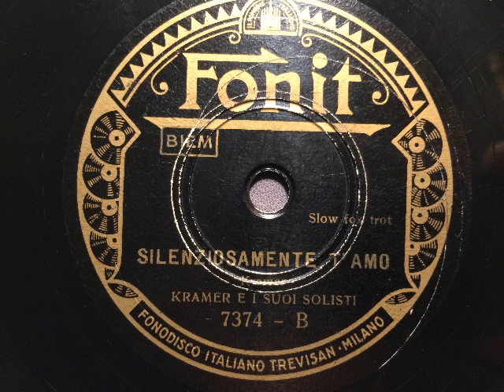Kramer e i suoi Solisti, Silenziosamente t'amo, Slowfox, Milano, 1935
Gorni Kramer und seine Solisten. Silenziosamente t'amo, Slowfox von Gorni Kramer. Aufnahme von 1935, Fonit, Italien. Eine Schellackplatte aus dem Schallarchiv des Radiomuseum Hardthausen.